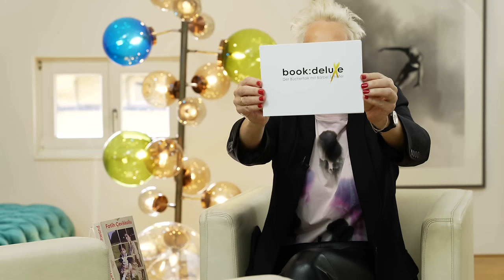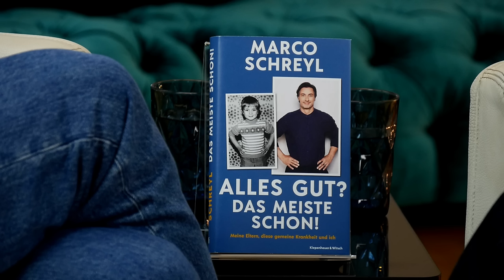Marco Schreyl - Ein Interview über seine Kindheit in der DDR und die Krankheit seiner Mutter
Moderator und Bestsellerautor Marco Schreyl erzählt Bärbel Schäfer von seiner sehr glücklichen Kindheit in der DDR und wie die gute Beziehung zu seiner Mutter durch die Krankheit Chorea Huntington fast zerbrach. Was macht diese tückische Krankheit mit den Angehörigen, die ja beruflich weiterhin funktionieren müssen? In seinem Buch "Alles gut? Das meiste schon!" erzählt Marco Schreyl eindringlich, wie schwierig der Umgang mit der Krankheit und der so veränderten Mutter war.

ALLES GUT? DAS MEISTE SCHON

Mitarbeit: Redaktion: Bärbel Schäfer & Silke Zapatka;
Kamera & Ton: Sebastian Eck;
Maske: Evelyn Fay;
Schnitt: Linda Tervooren;
Jingle: Der Schöne Branko;
Sprecherin: Kathrin Hespers